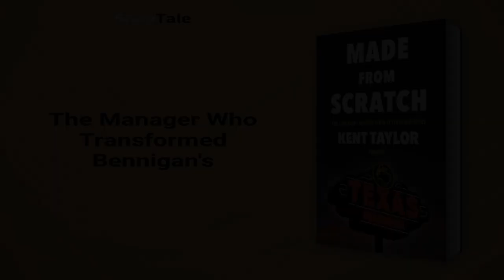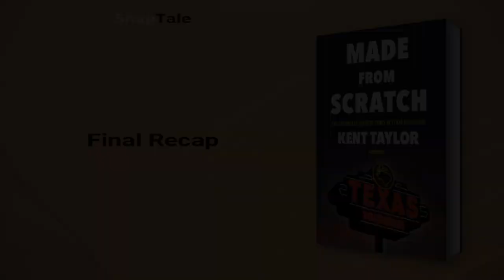Made From Scratch by Kent Taylor: 12 Minute Summary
*BOOK SUMMARY*

TITLE - Made From Scratch: The Legendary Success Story of Texas Roadhouse

AUTHOR - Kent Taylor

DESCRIPTION:
📖 Discover the recipe for success behind the legendary American steakhouse chain, Texas Roadhouse. In Made From Scratch, founder Kent Taylor shares the story of his unconventional business practices that turned a small start-up into one of America's favorite restaurants. Learn how their unique culture of misfits and meticulous attention to detail made them successful.

TIMESTAMPS:
⌚ 00:00 Introduction
⌚ 01:13 From High School Track to Texas Roadhouse Success
⌚ 02:01 Transforming a Disco into a Rock Club
⌚ 02:38 The Manager Who Transformed Bennigan's
⌚ 04:07 A Rocky Start Leads to Roadhouse Success
⌚ 06:09 Taylor's Roadhouse Success Story
⌚ 07:07 The Growth and Constant Refinement of Texas Roadhouse
⌚ 08:55 Texas Roadhouse's Journey to Success
⌚ 10:49 Innovative Ideas Amid Crisis
⌚ 11:41 Final Recap